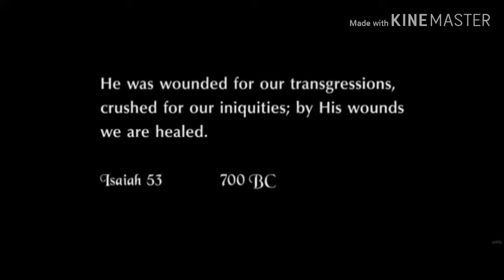The sound of silence. Disturbed | The passion of Christ